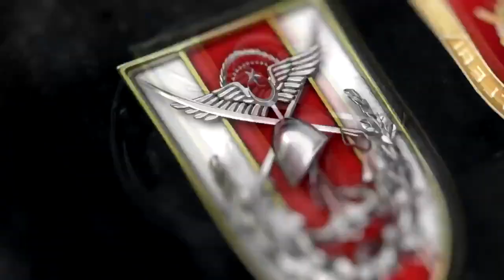Hakkari'de Helikopterden yapan keçilerine yem atıldı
Hakkari'de askerler, Sümbül Dağı'nda kardan dolayı yiyecek bulamayan dağ keçilerini fark ederek harekete geçti. Keçilere, Doğa Koruma ve Milli Parklar Şube Müdürlüğünün desteğiyle havadan yemleme yapıldı.